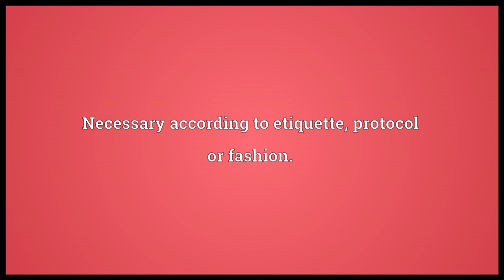De rigueur Meaning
Video shows what de rigueur means. Necessary according to etiquette, protocol or fashion..  de rigueur pronunciation. How to pronounce, definition by Wiktionary dictionary. de rigueur meaning. Powered by MaryTTS